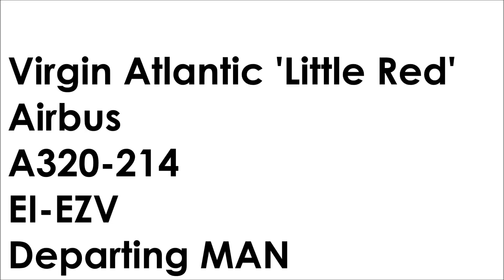Virgin Atlantic Little Red Airbus A320 ✈ Departing Manchester Airport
This video features Virgin Atlantic 'Little Red' (op. by Aer Lingus) Airbus A320-214, EI-EZV, departing from Runway 23R at Manchester International Airport, bound for London Heathrow as flight VS3042.

'Little Red' commenced operations on March 31st, and currently operate several daily flights from London Heathrow to Manchester, Edinburgh and Aberdeen. Listen out for a funny slip up from the member of crew performing the welcome announcement...

Airline: Virgin Atlantic 'Little Red' (op. by Aer Lingus)
Aircraft: Airbus A320-214
Reg: EI-EZV
Flight: VS3042
From: Manchester Airport (MAN/EGCC)
To: London Heathrow (LHR/EGLL)
Seat: 20F